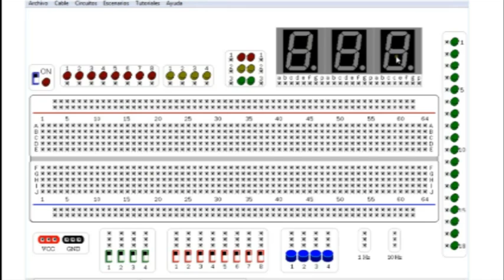YEZID ORLANDO POLANIA TEMA PROTOBOARD